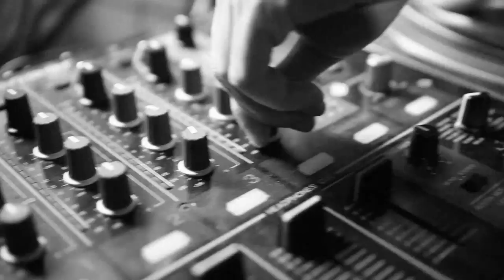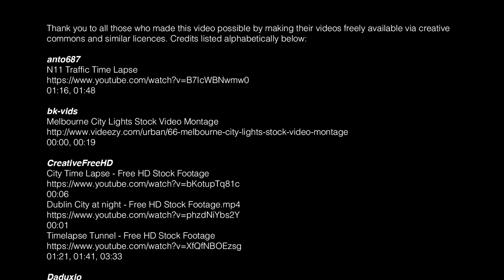Rory Hoy - City Life (OFFICIAL MUSIC VIDEO)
Directed and edited by Michael Ford

Rory Hoy - City Life - Out on Tall House Digital, available on all good download sites. Remixes by Audio Jacker and Bronx Cheer.

“Another cracking' Jackin', Funky House tune from the super talented Rory Hoy.  Funky/Jackin' House pioneer Audio Jacker really nails it as always! And last but not least Bronx Cheer doing what they do with some chunked up funk…"